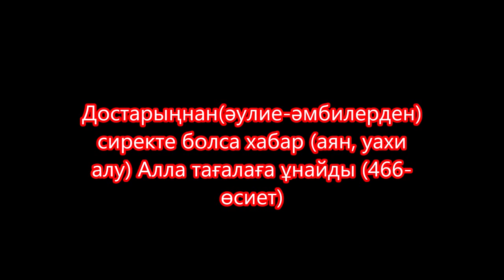Құдай ісі аруақ сөзіне қарсы қара нәсілдік Қытай қазақтары Қанипаны қалай ауру қылды Аманбайдан